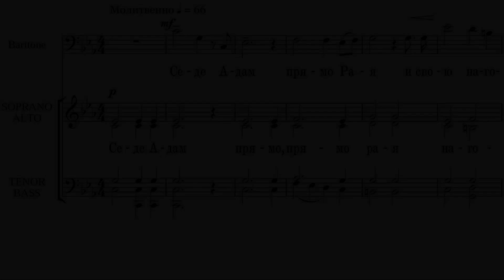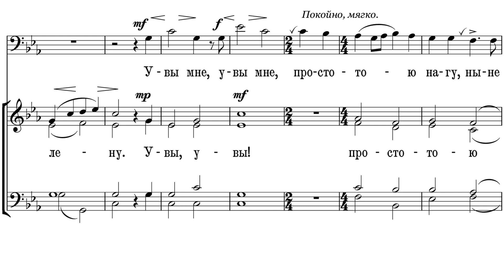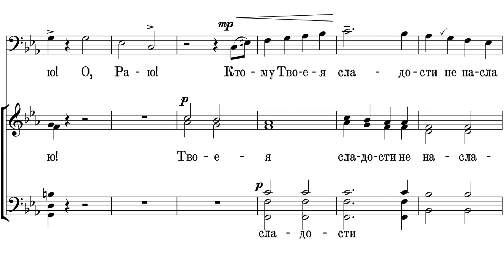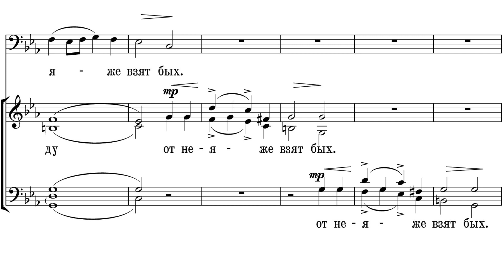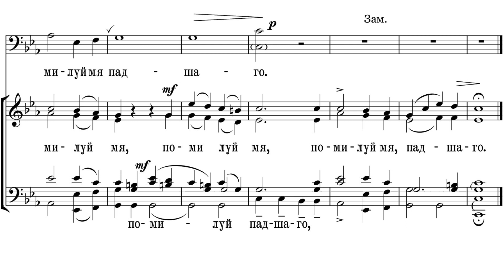«Седе Адам» Веденецкий